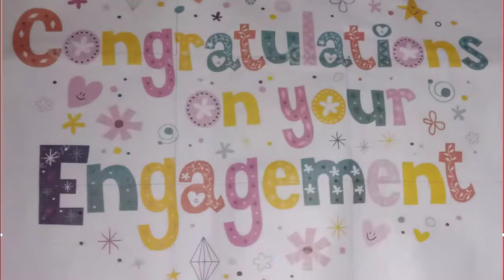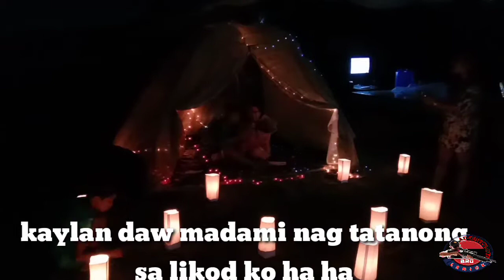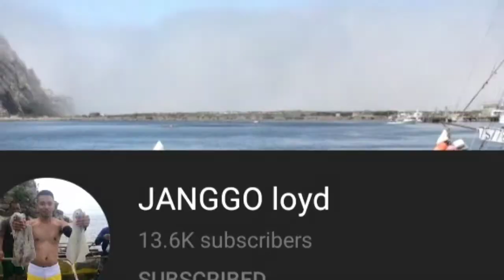Jhon paul and Trixia Mae Engagement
Good morning mga ka Adventurous samahan nyo ako sa palabas kong ito.samahan natin sila Jhon Paul at Tricia Mae sa kanilang pinaka mahalagang araw nila.. Thanks for watching my channel and like don't forget to click the Bell button and share po Godbless you all